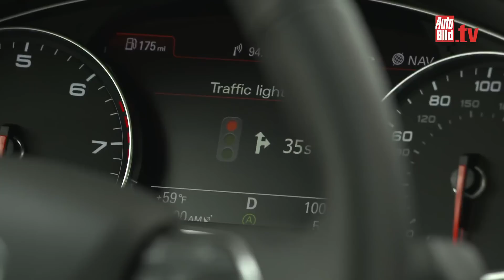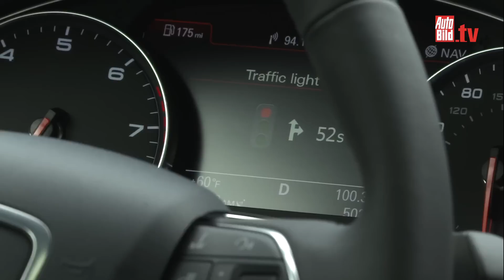Audi connect - Traffic light control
Audi präsentiert auf der CES ein System, welches dem Fahrer den aktuellen Ampel-Status auf seiner Route anzeigt. Das wirkt sich besonders positiv auf den Spitverbrauch aus.